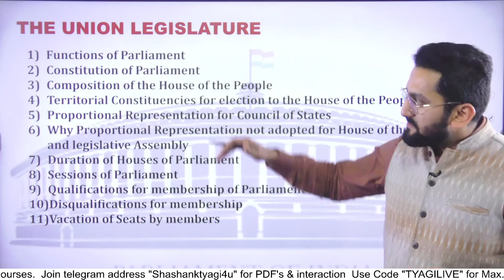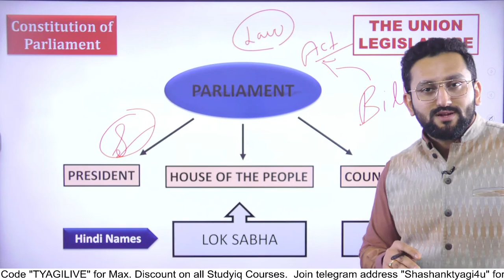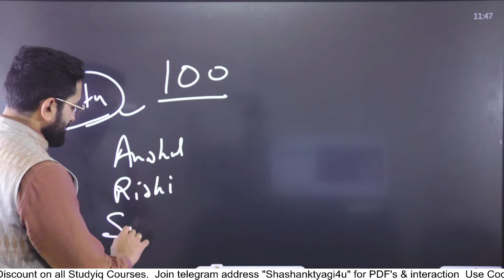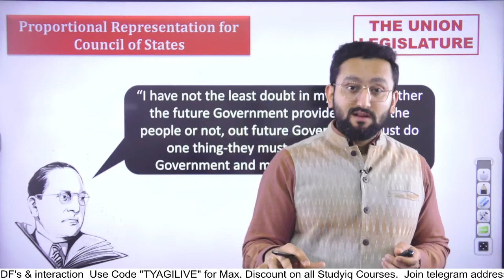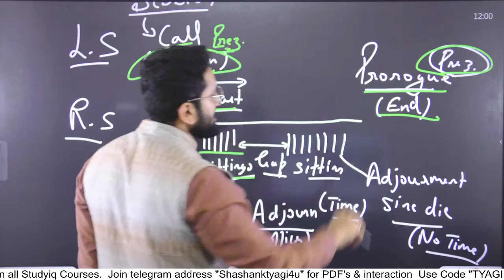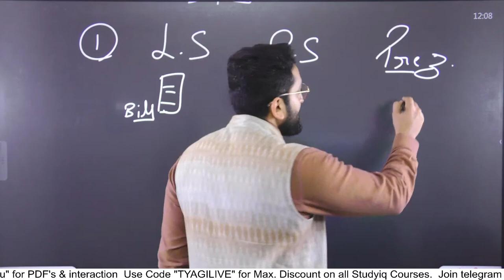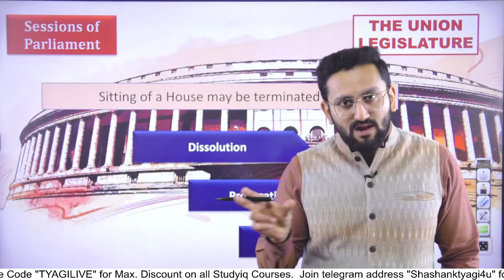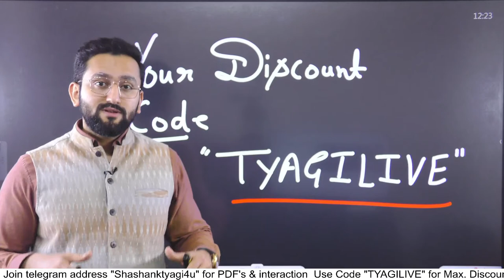Union Legislature ( Part 1 ) | Lecture 21 | Indian Polity Simplified | DD Basu Series | StudyIQ IAS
This video is part of the Indian Polity Simplified series, focusing on Union Legislature as per the DD Basu book. In this lecture, you will learn about the features and functions of the Union Legislature, including the composition of Lok Sabha and Rajya Sabha, powers of the Parliament, and more. This lecture is useful for UPSC aspirants, especially those preparing for Indian Polity and Governance.

Admissions Closing on 26th April 2023 | Daily Live Classes at 8:00 AM

Admissions Closing on 30th April 2023 | Batch Timing 6:00 PM

Admissions Closing on 30th April, 2023 | Timing - 1:00 PM